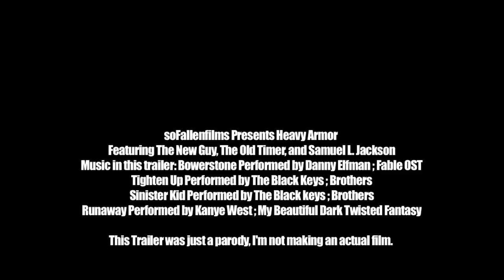Heavy Armor Trailer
Heavy Armor is a story about two new military officers getting partnered with each other.

Note: I'm not actually making this film, it's just a joke. I've always wanted to make a film trailer so I made this.